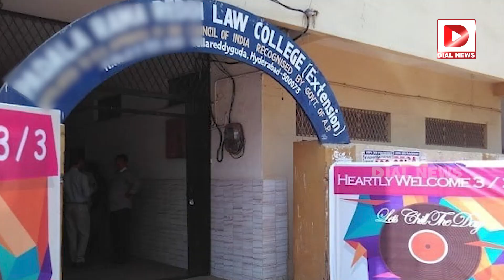ప్రియుడిపై పగ తీర్చుకున్న ప్రియురాలు..!| Girlfriend Framed Her Boyfriend in Ganja Case || Dial News